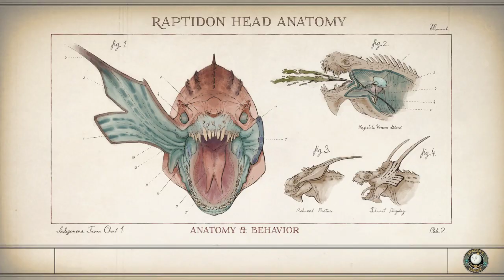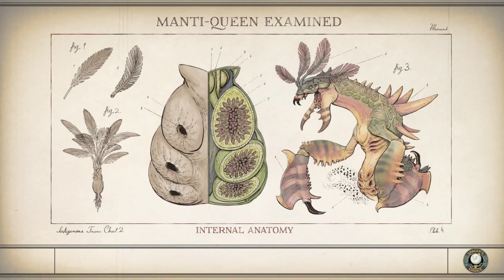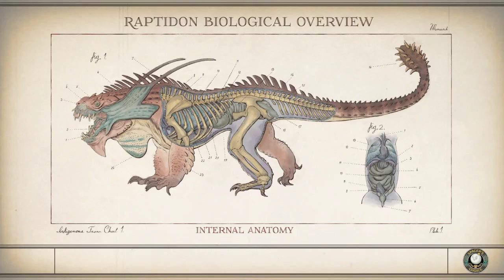LonewolfLegendOfficial's Thrilling Exploration of The Outer Worlds